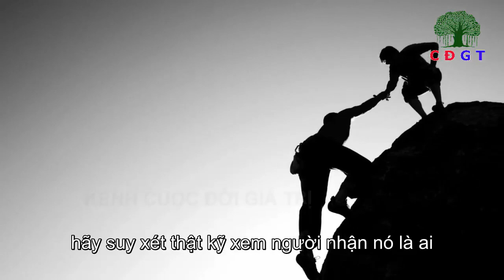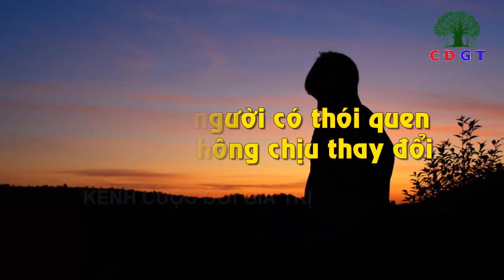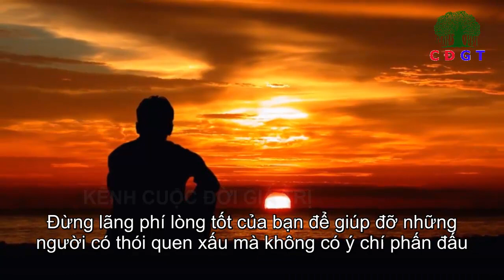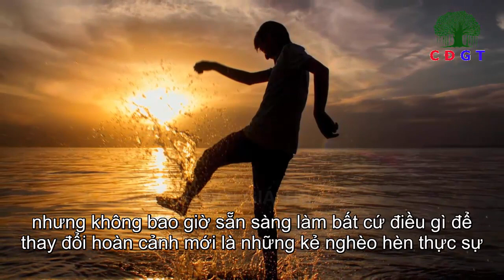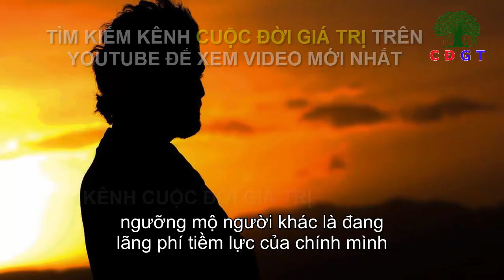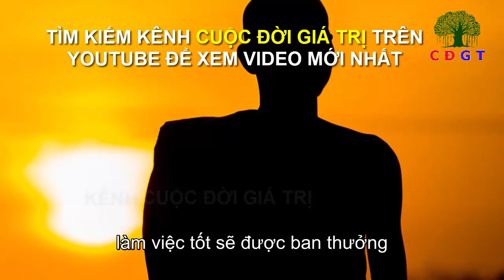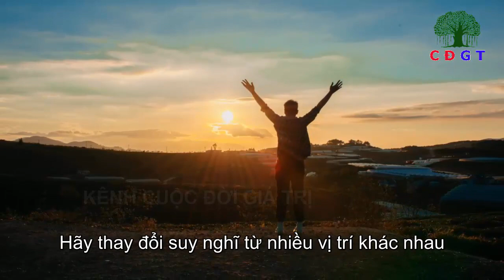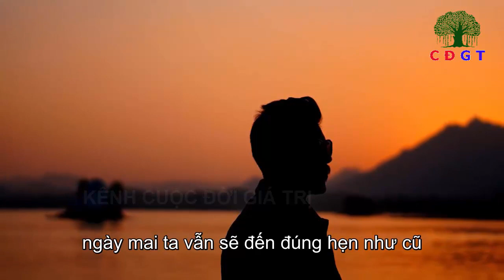Dù Khờ Khạo Đến Đâu Cũng Đừng Bao giờ giúp Đỡ 4 Loại Người Này